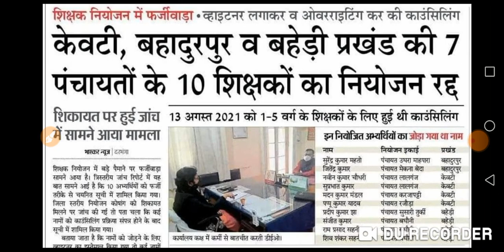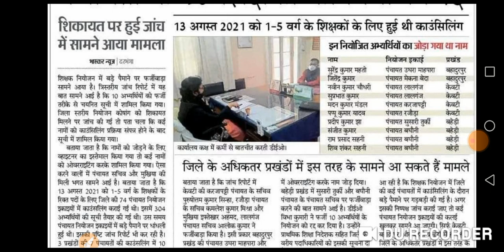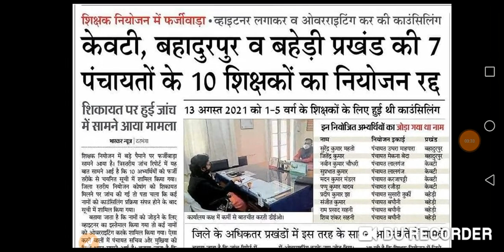शिक्षक नियोजन 10 शिक्षकों का नियोजन रद्द।व्हाइटनर का प्रयोग कर जोड़ा गया हैं नाम।